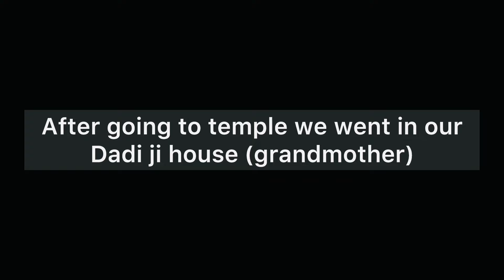INDIA🇮🇳:THE FAMOUS KHATU SHYAM JI TEMPLE IN PANIPAT | BUMISITA SA LOLA NAMIN, MANSION ANG BAHAY😲